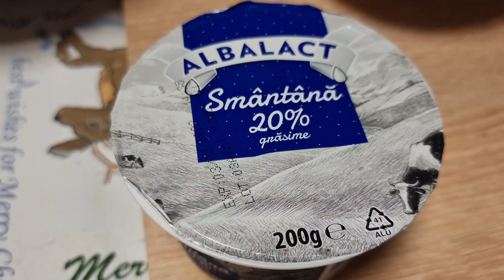Preparare aluat pentru cornulețe.